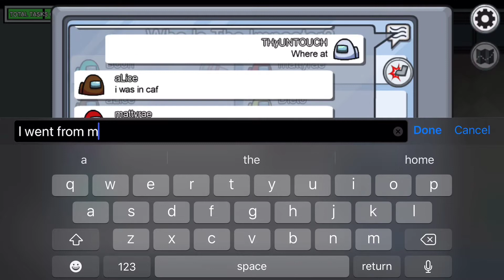Among us # 2 all tasks done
The killer left because they couldn’t kill anyone